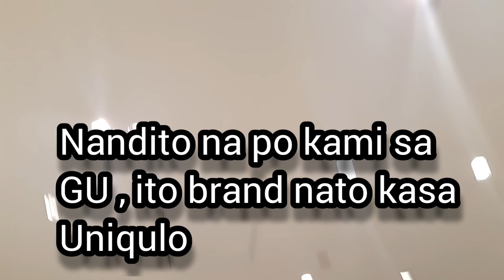NATATAKOT LUMABAS NG BAHAY DAHIL SA PANDEMIC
covid 19 america
covid 19 antidote
covid 19 australia
covid 19 april 9
covid 19 april 10
covid 19 abs cbn song
covid 19 april 23
covid 19 april 9 2020
a covid 19 tribute
a covid 19 miracle
a covid 19 type beat
a covid 19 film breaking social distancing
a covid 19 admission
a covid 19 edmonton
a covid 19 admonition recording
a covid 19 ammunition
covid 19 budots 2020
covid 19 budots remix
covid 19 bisaya rap song
covid 19 balitang bisdak
covid 19 budots remix 2020
covid 19 bisaya songs
covid 19 bisaya version song
covid 19 bass remix
cardi b covid-19 virus
covid-19 virus cardi b song
covid 19 type a b c
covid 19 a b c
b m hegde covid 19
covid 19 strains a b c
covid 19 choice b
b praak songs covid 19
covid 19 count
covid 19 canada
covid 19 cough
covid 19 cha cha dance
covid 19 california
covid 19 death
covid 19 dead
covid 19 drawing
covid 19 drawing poster easy
covid 19 documentary philippines
covid 19 death footage
covid 19 dead video
covid 19 dead footage
initial d covid 19
covid 19 d as
kanal d covid 19
covid 19 explained
covid 19 ecuador
covid 19 extend
covid 19 experience
covid 19 extend ba
covid 19 explained tagalog
covid 19 ecq update
covid 19 extension philippines
letra e covid 19 report tv
equador e covid 19
nicotina e covid 19
covid 19 funny videos
covid 19 for kids
covid 19 full movie tagalog
covid 19 fight song
covid 19 full movie 2020
covid 19 frontliners song
covid 19 full movie english